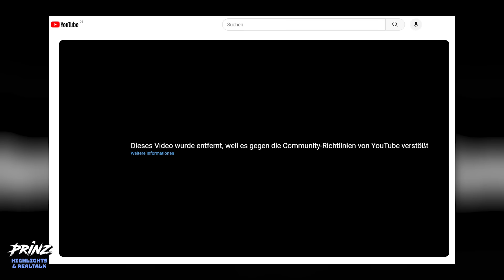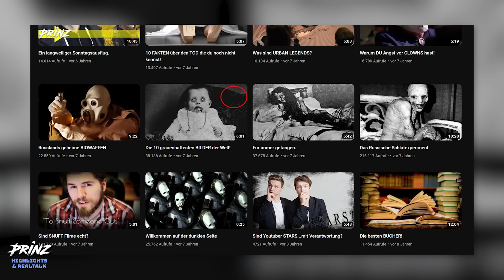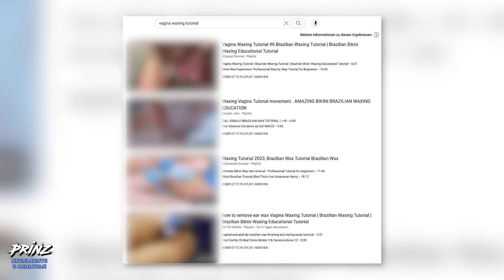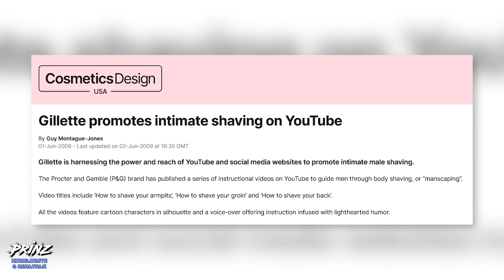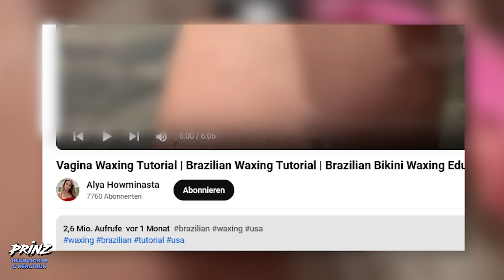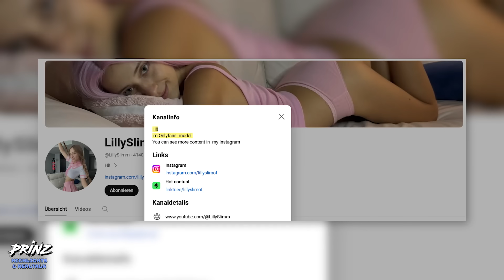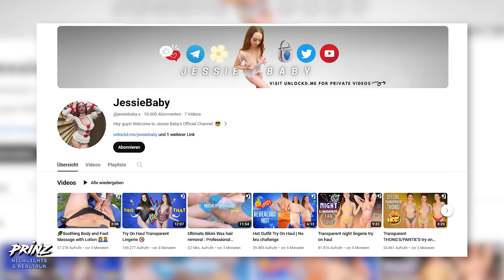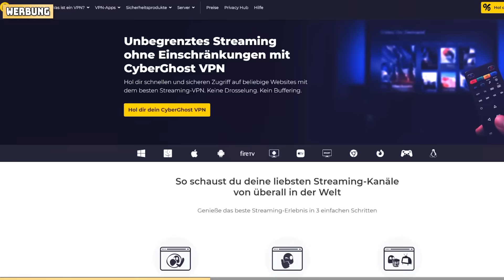Jetzt sieht man WIRKLICH alles...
Ende des letzten Jahres habe ich euch eine Lücke in den Richtlinien von Youtube gezeigt die es möglich machte, quasi unzensiert.
Was soll ich euch sagen Leute..das war nur die Spitze des Eisbergs...nach meiner Recherche meldete sich ein interessierter Zuschauer, der mich auf die wirklichen Abgründe körperlicher Freizügigkeit auf Youtube hinwies.